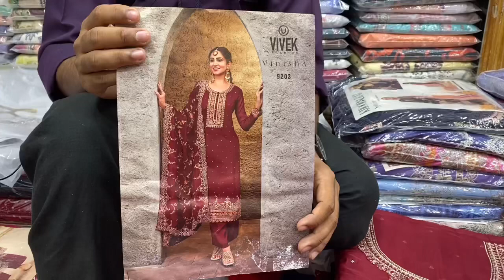Indian Vivek Vinisha Luxury Silk Three Piece Eid Collection 2023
Indian Vivek Silk Three Piece 2023

Facebook Pages